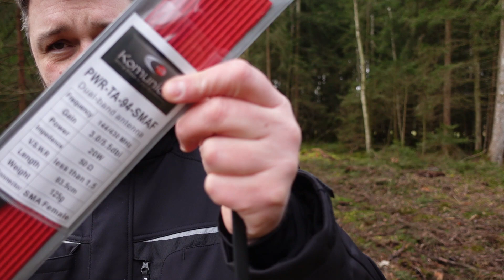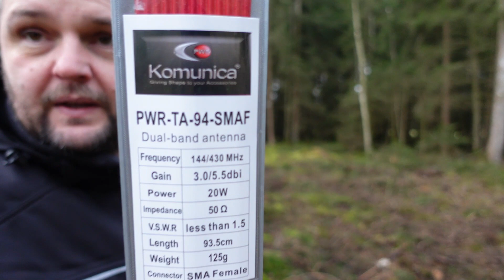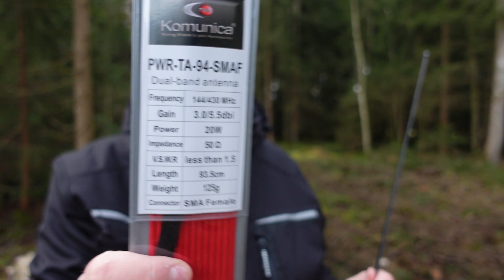Taktische Antennen / Faltantennen -- Vol. 3 -- oh Schreck oh Graus?! (Komunica Power)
Jetzt ist es eine Trilogie.
Viel Spaß beim letzten Teil der Taktischen Antennen / Faltantennen.
Ich hoffe es ist der letzte Teil.
Übrigens die CB-Antenne lässt sich auch mit dem X5105 auf 20m tunen... Performance auf 20m aber aktuell noch unbekannt.

*ABBREE AR-152A 48cm V2
*ABBREE AR-152A 108cm V2
*ABBREE AR-152A 108cm CB

Messgeräte
* Surecom SW-102

Kapitel
00:00 Einleitung
00:21 Die Kandidaten
01:33 Details
02:00 Komunica Power PWR-TA-42
06:48 Komunica Power PWR-TA-94
09:44 Was gibt der Hersteller an?
12:13 Fazit Teil 1
14:04 QSO Abbree CB Antenne auf Xiegu X6100
15:29 Erneutes Fazit zur Abbree CB Antenne
16:17 Fazit Teil 2
18:12 Abschließende Worte
19:36 Outtake